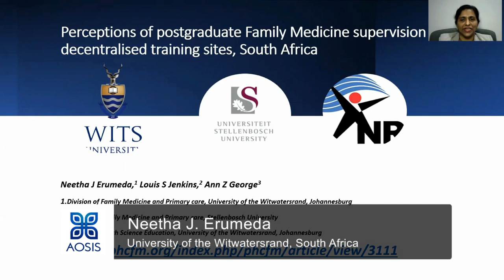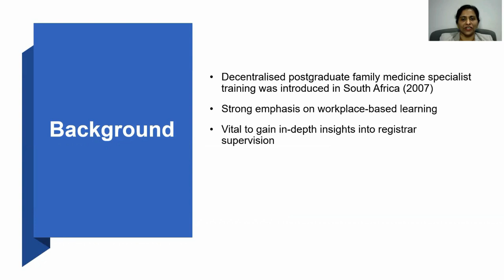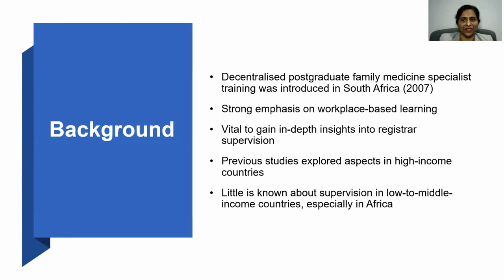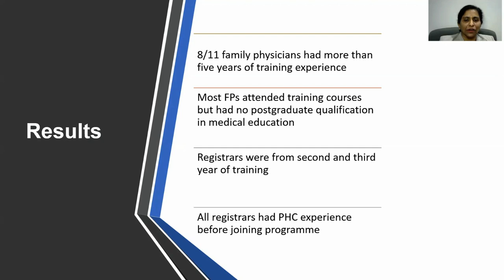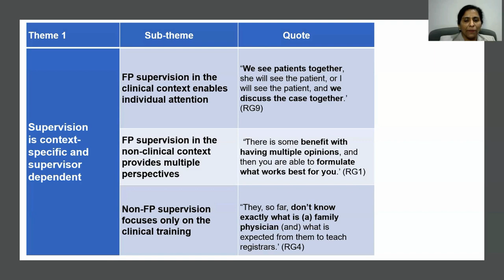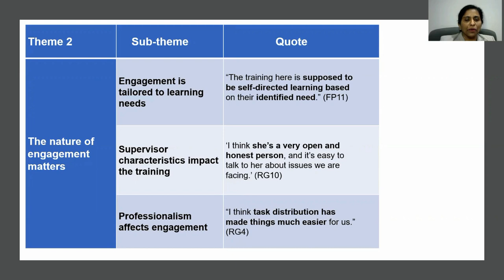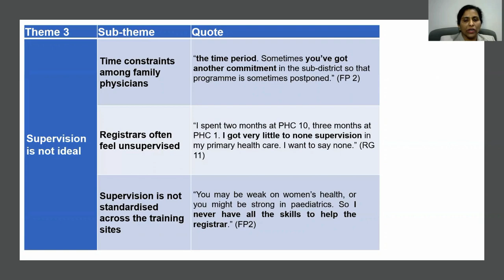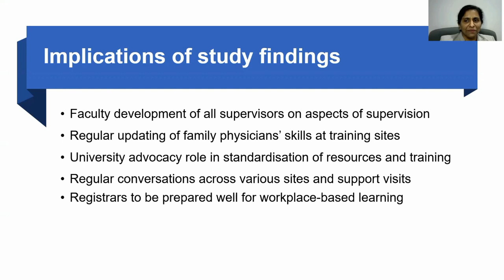PHCFM VLOG: Published Research in the African Journal of Primary Health Care & Family Medicine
Co-author of the research, Neetha J. Erumeda, presents us with a broad overview of research recently published in the African Journal of Primary Healthcare & Family Medicine (PHCFM)

Title: Perceptions of postgraduate family medicine supervision at decentralised training sites, South Africa